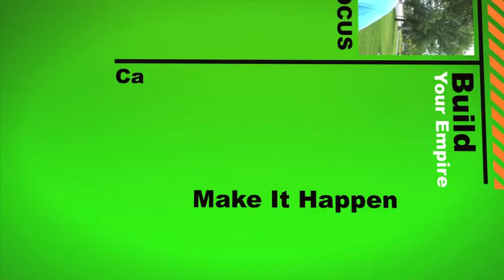Media Artist Secrets #6 - Franklin McMahon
This show is all about the business of being creative, advancing your creative career and ramping up your empire.

Connect and Rattle Cages - This episode we discuss making connections by rattling cages, checking in with previous contacts for new projects and clients - hosted by Franklin McMahon

Each episode of Media Artist Secrets TV will feature creative career development advice and inspiration, cool guests, new thoughts and ideas. Join the conversation by leaving a comment, let me know what you think.